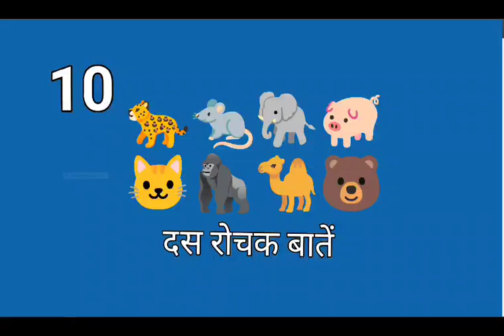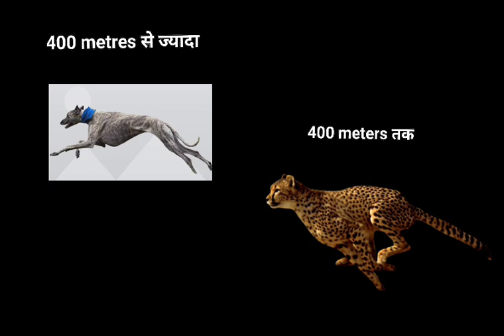10 Amazing Facts About 10 Incredible Animals | Wildlife Wonders•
10 Amazing Facts About 10 Incredible Animals | Wildlife Wonders|
Discover the most fascinating and surprising facts about some of the world's most amazing animals! From the icy habitats of polar bears to the swift speeds of cheetahs, this video covers a range of incredible creatures. Learn about the unique characteristics and behaviors of gorillas, cats, rats, pigs, camels, elephants, and giraffes. Whether you're an animal lover or just curious about wildlife, these amazing facts will blow your mind.
Animals Featured:
1. Polar Bear
2. Gorilla
3. Cats
4. Cheetah
5. Rat
6. Pig
7. Camel
8. Elephant
9. Giraffe
 Amazing animal facts  Incredible wildlife facts Facts about polar bears
 Gorilla facts  Fascinating cat facts  Cheetah speed facts  Interesting rat facts Pig intelligence facts Camel desert survival Elephant memory facts
Giraffe height facts  Wildlife documentary Animal behavior Animal kingdom Fun animal facts  Educational animal video  Nature documentary  Wildlife education  Animal lovers  Amazing creatures